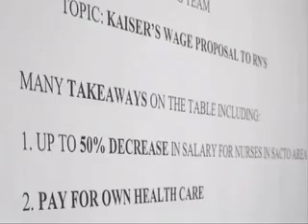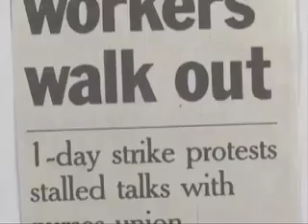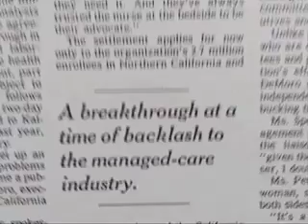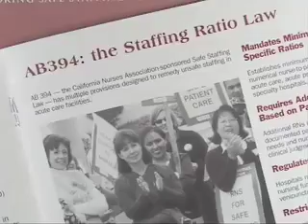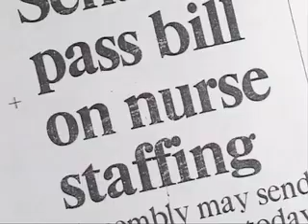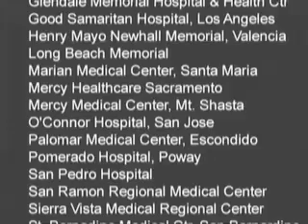California Nurses Association - History Video Part 3 of 3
Part three begins as nurses struggle with Kaiser for recognition of their role as patient advocates. Staffing ratios become a priority as RNs hold the line with a series of historic one-day strikes that prove effective. Victory assures nurses' input into patient care and defines a healthcare movement that continues into the 21st century. As CNA Executive Director Rose Ann DeMoro says, "Collectively, registered nurses are...unstoppable."